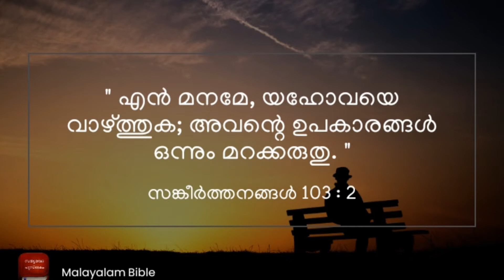👑ദൈവം ചെയ്ത ഉപകാരങ്ങളെ ഓർത്തു നിങ്ങൾ നന്ദിയുള്ളവരായിരിപ്പിൻ.❤️‍🔥Pr. Paulmanikantan